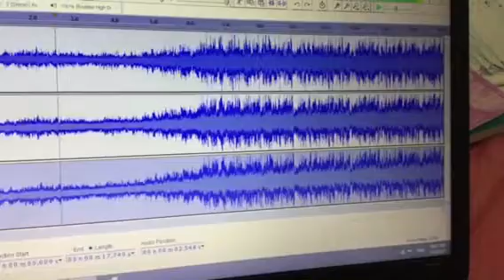Paramount Es pc combo in Ariana Harkiolakis Major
I Made it in Sony Vegas.